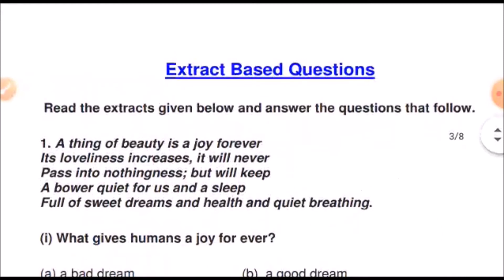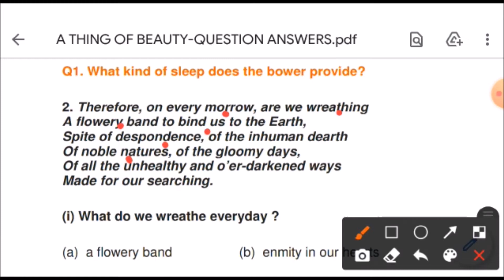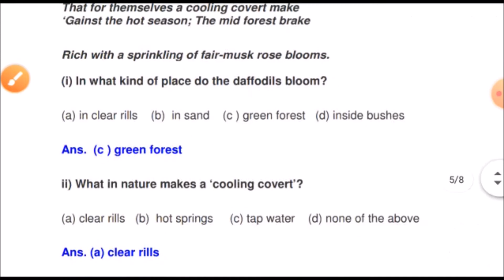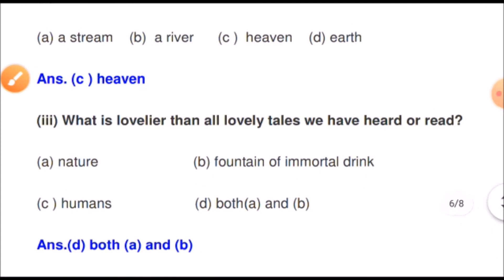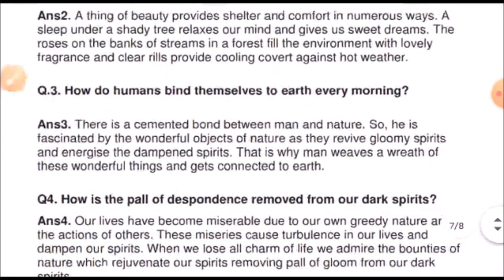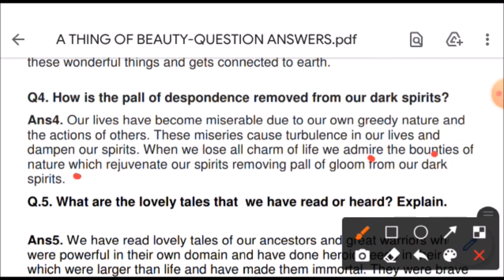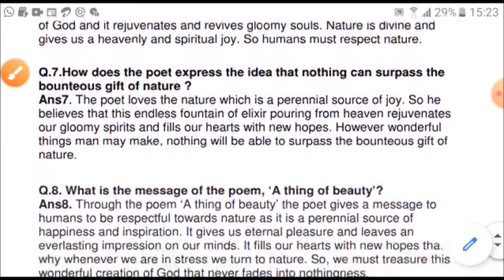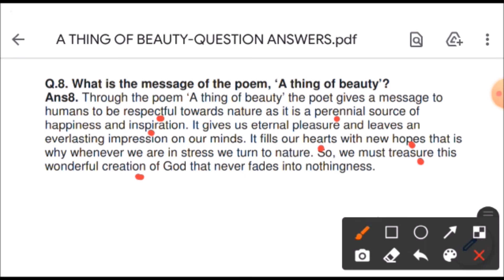A Thing of Beauty | Important Question & Answer | Part-2 I John Keats | Class12 | Poem-4 | Flamingo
Detailed Explanation of extract based questions and short answers from the class 12 poem 4, A Thing of Beauty written by - John Keats.

This video covers a detailed explanation of answers of some important and expected questions of the poem. This video is also perfect if you want to prepare questions for the poem 4 before your exam.